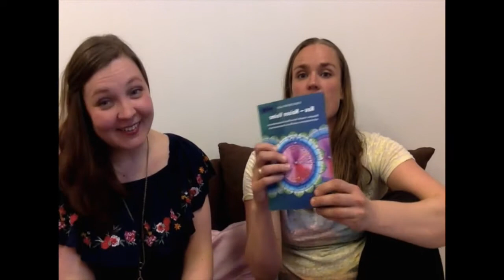Juttuotuokio osa 18. Terhi Hirvikallio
Tutustuin Terhiin hänen teoksensa Kuu-Naisen voiman- kirjan kautta. Terhi Hirvikallio on harjoittanut Kiinalaistalääketiedettä jo yli vuosikymmenen ajan ja hänen vankka kokemuksensa ja tietonsa välittyy hänen tekstistään sekä sanoistaan.

Juttelimme seuraavista aiheista:
- Miten Terhi päätyi PKL:n pariin
- Naisen kuukautiskierron eri vaiheet
- Kuukautiset ja kuunkierto
- Endometrioosin alkuperä
- Naisen seksuaalisuus sekä haluttomuus
- Miten naisen ja miehen seksuaalisuus eroaa